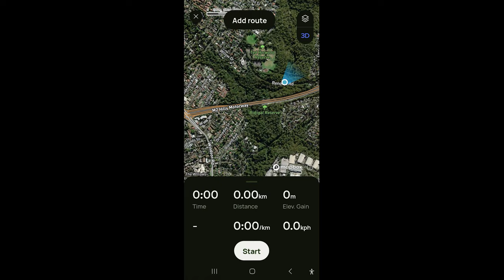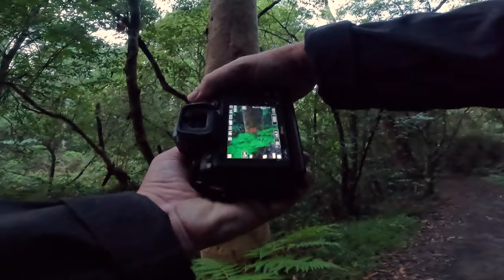POV and Landscape Photography - Darling Mills Creek in New South Wales, Australia 🇦🇺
🌿☀️ Landscape and POV photography in and around Darling Mills Creek in Sydney, New South Wales, during a glorious morning golden hour 🇦🇺
📷 Nikon Z6ii

🎥 Nikon Z30 and GoPro Hero 11
🌄 Etsy Shop